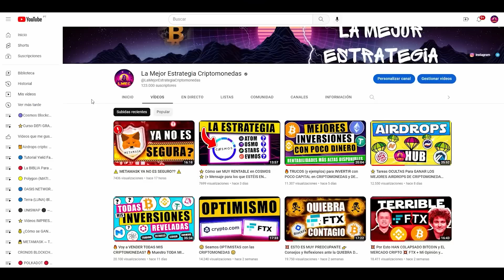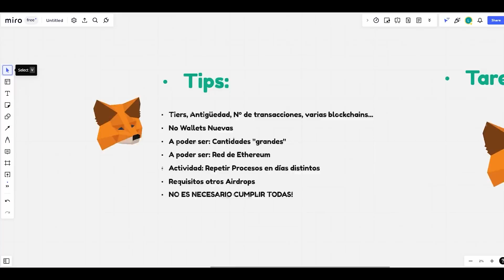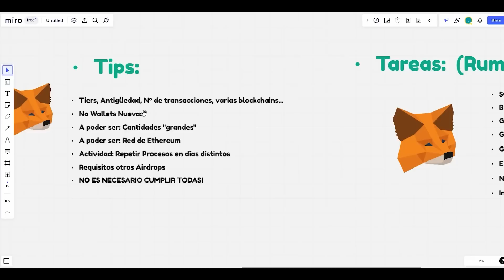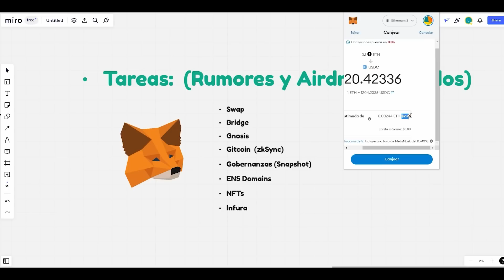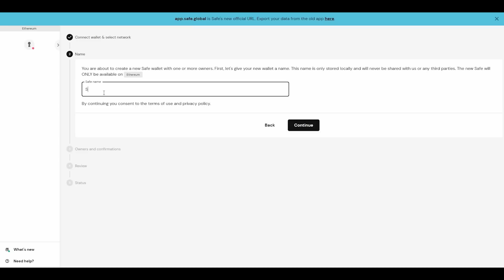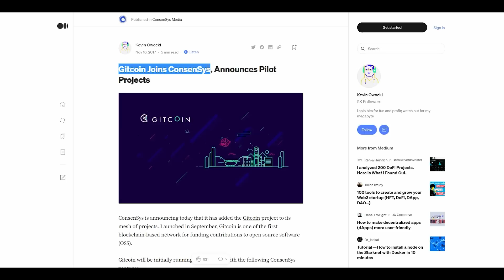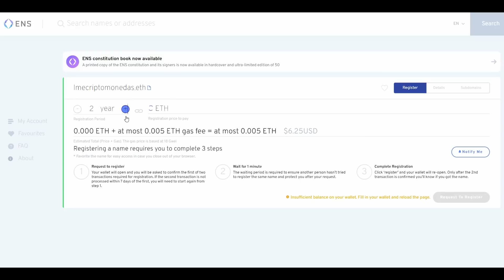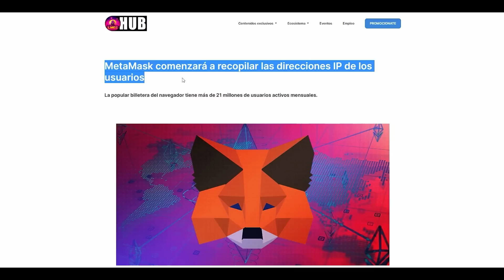🎁 METAMASK PAGARÁ el MAYOR AIRDROP de CRIPTOMONEDAS? 🎁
¿Repartirá Metamask el mayor Airdrop de criptomonedas de la historia? Siempre los hubo pero cada vez hay más rumores, veremos que hay de cierto en esto y os traigo una serie de tips para aumentar nuestras probabilidades de ganar esas criptomonedas gratis. Además, os muestro las tareas que considero más relevantes por si finalmente Metamask decide repartir el airdrop. Como siempre, os mostraré el paso a paso para cumplir cada tarea y maximizar las monedas que recibiremos con el posible airdrop.

00:00 Rumores
02:40 Consejos para calificar en los Airdrops de Criptomonedas
08:31 Tarea 1: Swap
10:34 Tarea 2: Bridge
12:30 Tarea 3: Gnosis
16:08 Tarea 4: Gitcoin
17:53 Tarea 5: Gobernanza
19:14 Tarea 6: ENS Domains
20:27 Tarea 7: NFTs
21:11 Tarea 8: Infura
22:20 Conclusión